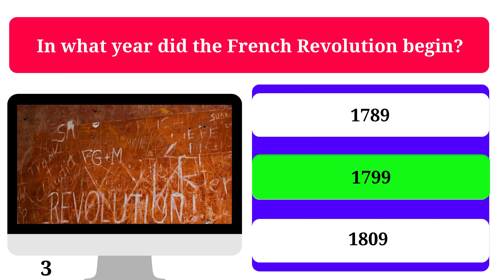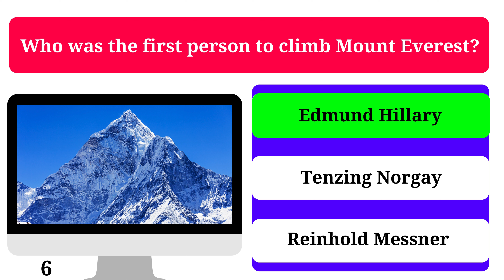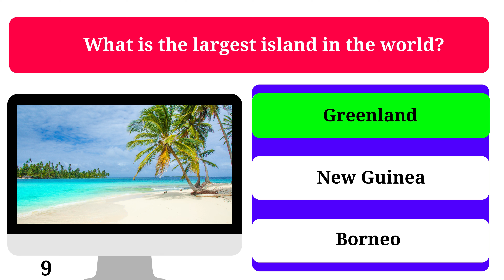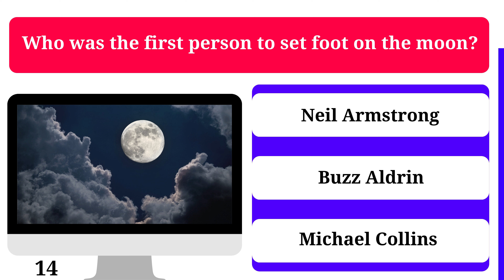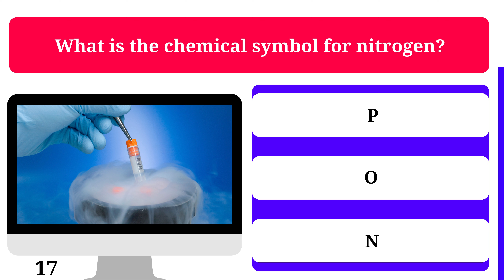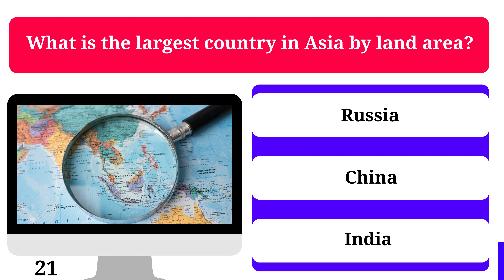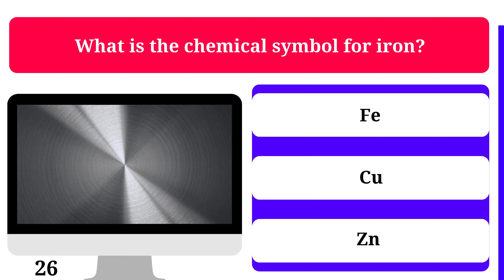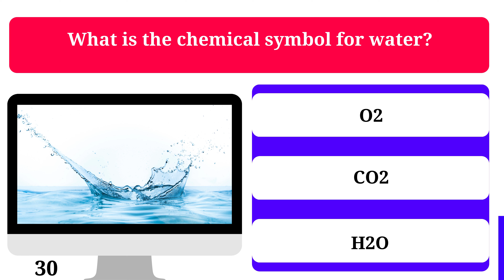If You Can Pass This Quiz, Your Memory Is Strong!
This challenging quiz will put your knowledge to the test. Can you answer questions about history, literature, science, and more? Prove your memory and see if you're a trivia master!

Topics covered:
History
Literature
Science
Geography
Arts
Let's see how well you do!

Playlist link 👇
Trivia Quiz Questions And Answers